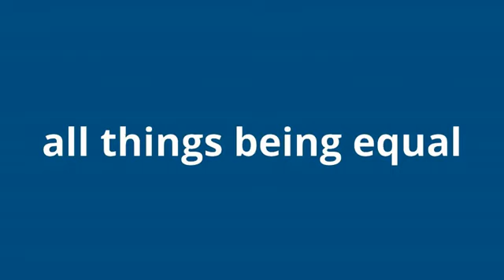what is the meaning of all things being equal